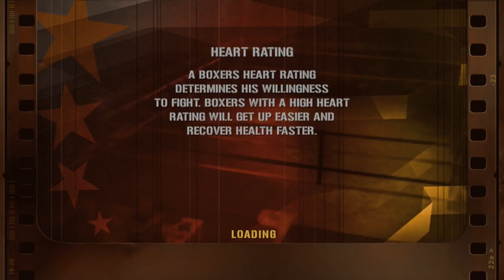Fight Night Round 3 | Career Mode | Marcus Sanders | Fight 45